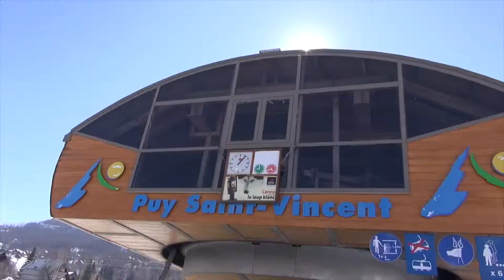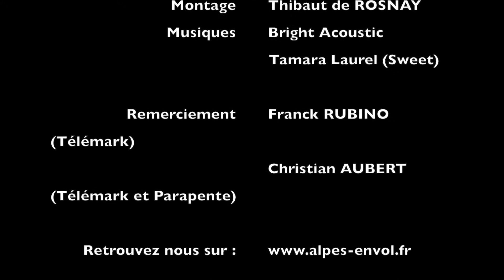Vol en parapente à Puy-Saint-Vincent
On prend un peu de hauteur en partant à la découverte du parapente à Puy-Saint-Vincent.